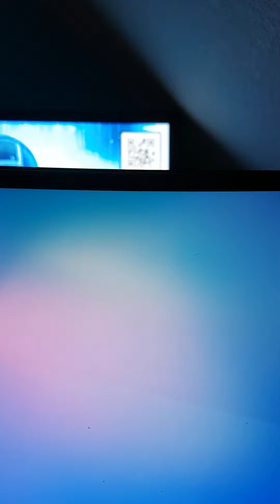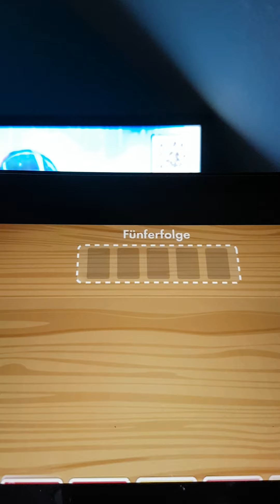Ich versuche einen Sieg in Stublguys zu holen